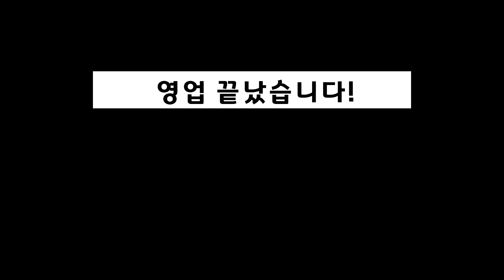어서오세요~수박님!🍉 요번엔 확!! 바꿔보시죠? 스타일 완죤 찢었다!!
안녕하세요!
미국에 사는 평범한 주부의 재미난 쿠킹꿀팁입니다.

요즘같이 더운 여름에는 뭐니뭐니해도 수박을 많이 찾게 되지요~
쉽고 빠르고 먹기 편한 수박자르는 방법 소개해 드려요🍉!
이제부터 수박은 요렇게~스타일 확!! 바꿔주자구요!!😲😎

감사합니다!